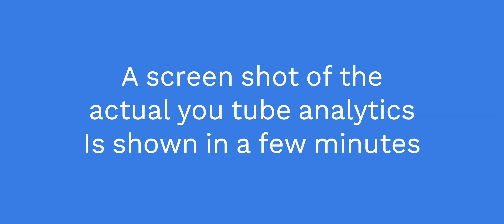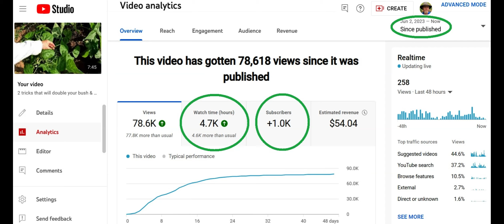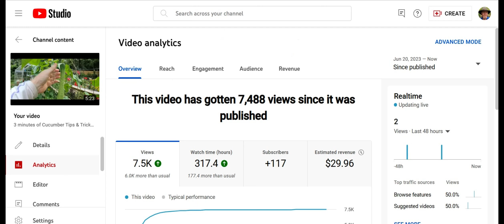69 Year Old Gardener - 1 Video Monetized My Channel in 2 weeks! What I discovered.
This video shows the thinking process a creator needs to have to create content that will monetize his/her channel.  If a newbie creator like me can do it, anyone can do it if they just keep trying and thinking about what their viewers want to see.